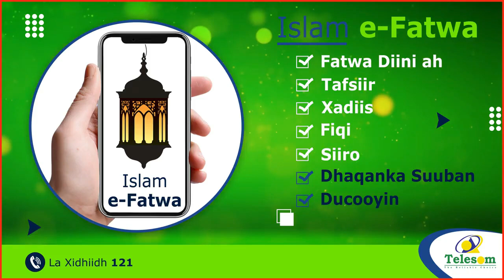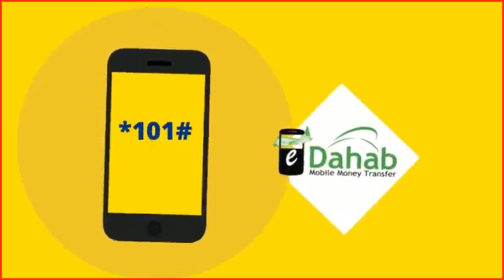Qaabkii Ay Ololaha Nadaafada Uga Qayb Qaateen Ardayda Kuliyada Barahsada Cafimaadka Ee Shaafi